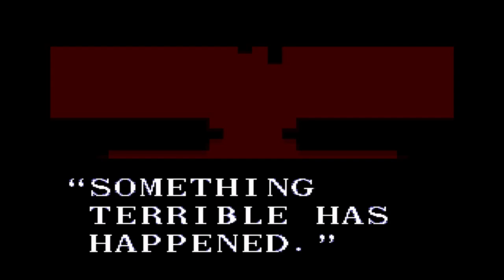CRACKPIPE MELEE | Aunt Gladys Plays... Ep. 5 - The Legend of the Mystical Ninja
Aunt Gladys and I picked up a SNES and a collection of awesome games at a flea market.  Unfortunately, none of them worked and we had to use an emulator.

The Legend of the Mystical Ninja ("Ganbare Goemon" in Japan) is one of the best games on the SNES.  In it, you control "Kid Ying" (aka Goemon, in the Japanese version and in later games released in the US) and "Dr. Yang"  (Ebisumaru), on a quest to...save beautiful women from guys carrying huge fish, or something like that.